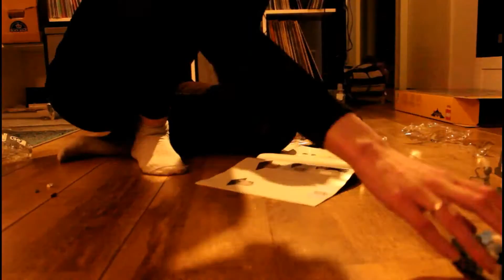Speed Build: Arkham Asylum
A speed build of The Lego Batman Movie Arkham Asylum.

If you want to see more of my city during the month, check out my Instagram